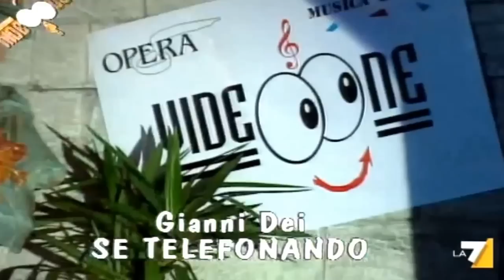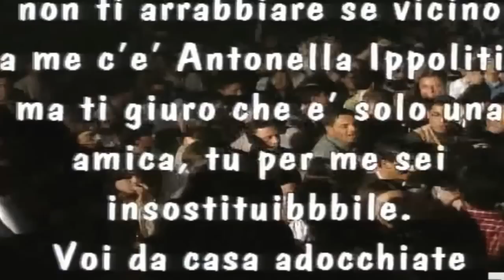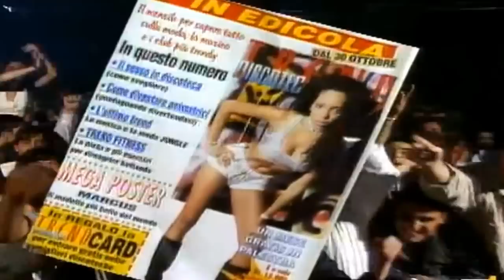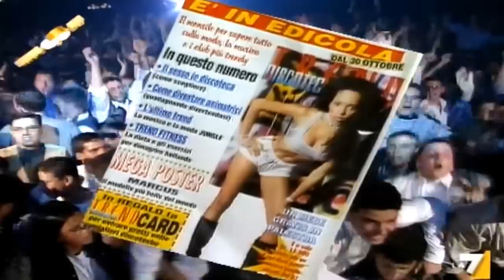DJ ONOFRI E ROSALINDA CELENTANO VIDEOONE 34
Ecco i lanci presi dalla puntata 34 del programma VIDEOONE condotto magistralmente da DJ ROBERTO ONOFRI e ROSALINDA CELENTANO la coppia televisiva più in sintonia di tutti i tempi. All'interno intervista di Gianni Dei che canta "se Telefonando" ed una a casa di Mariella Nava.Dj Onofri canta anche CHE PALLE sua HIT del 1994 con adriana Volpe.